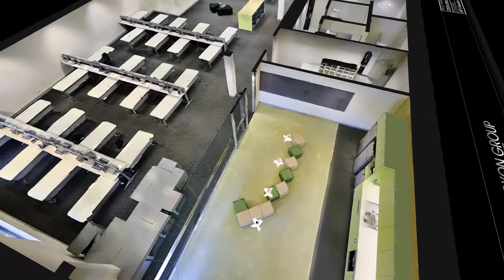Coxon Group: KEWDALE CENTRAL: Unit 4/137 Kewdale Rd, Kewdale, Perth WA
Buy 3D models for your architectural / game development, testing / level design at SPACESCAN'S Turbrosquid Store

TURBOSQUID